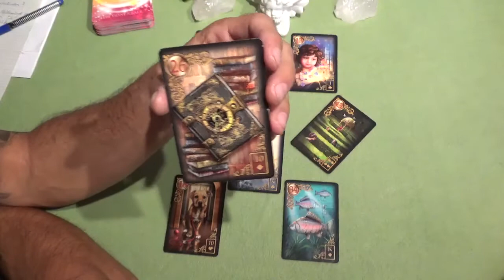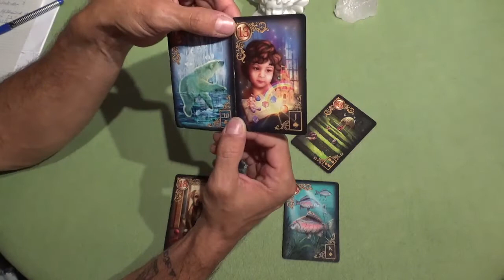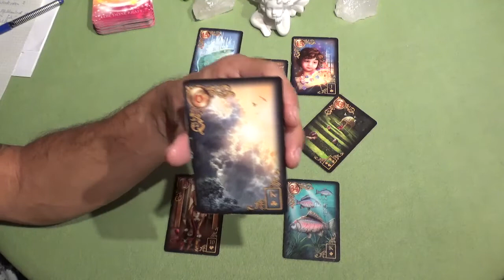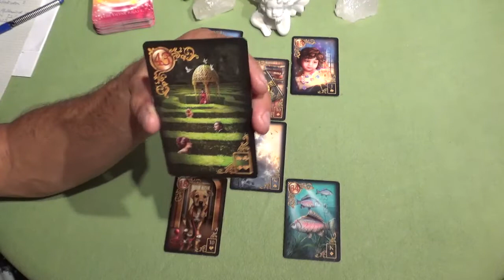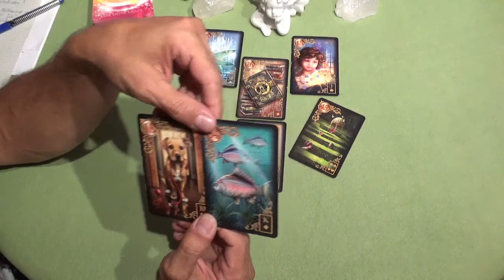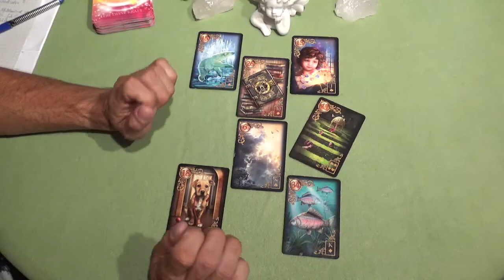🙌🌼WASSERMANN IM OKTOBER 2020🙌🌼 BLEIB AM BALL!🙌🌼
Ich sende dir dein Reading als E- mail oder WhatsApp mit allen Fotos der Legungen und der ausführlichen Beratung in Schriftform oder Sprachnachricht.

Für die Arbeit nehme ich 39,-€, die unserem Gnadenhof zukommen.

Patrick